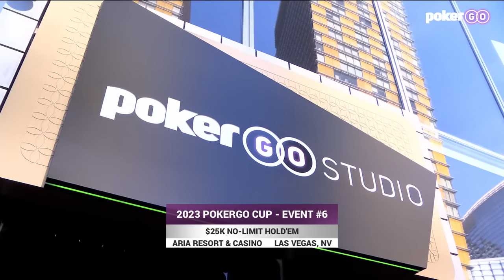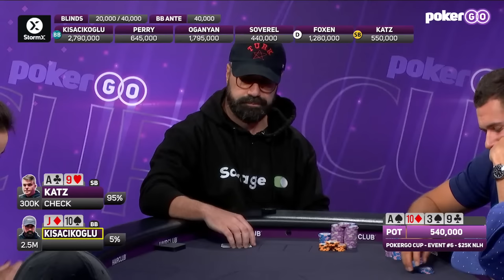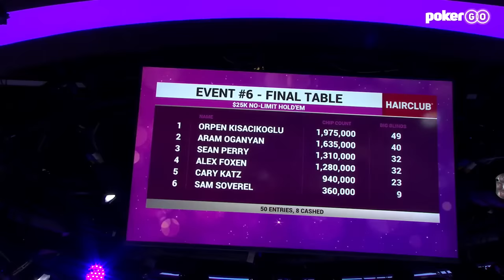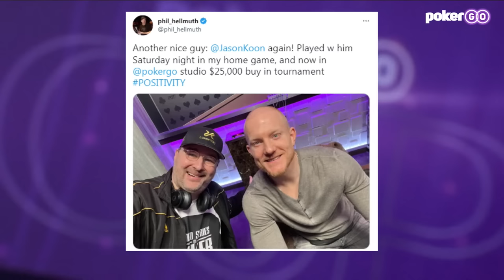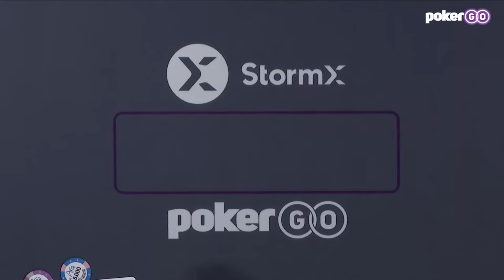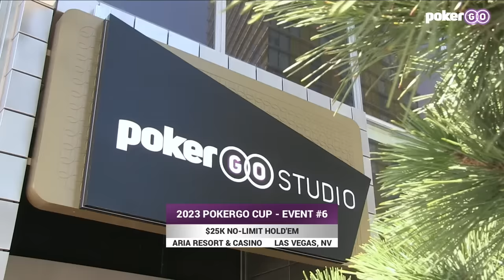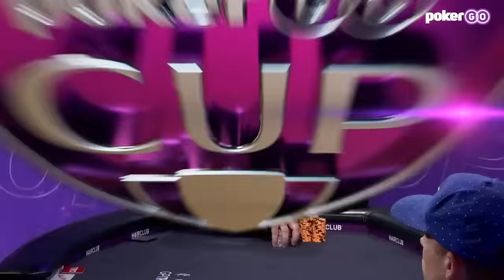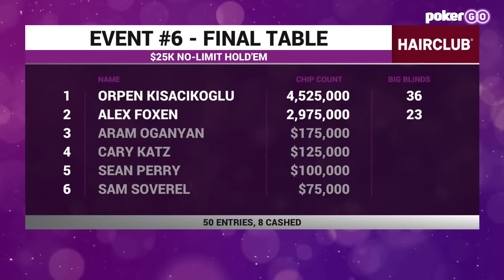PokerGO Cup $25,000 No Limit Hold'em Event 6 Final Table with Sean Perry & Alex Foxen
Orpen Kisacikoglu, Sean Perry, Aram Oganyan, Sam Soverel, Alex Foxen, and Cary Katz battle it out for the $400,000 top prize! This is a full final table stream with commentary from Remko Rinkema and Donnie Peters.

- Follow the PokerGO Tour 2023 Season with $1.25 million in added money on PGT.com